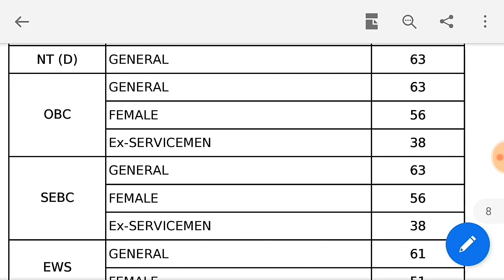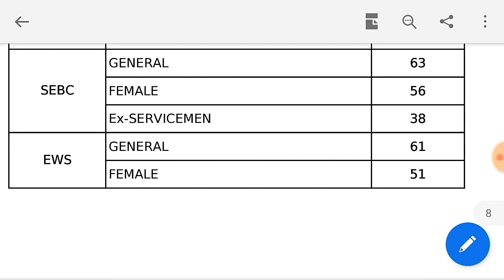MPSC State Excise Inspector Pre Exam 2019| Final Cut Off by Commission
MPSC राज्य उत्पादन शुल्क अधिकारी कट ऑफ 2019 पूर्व परीक्षा MPSC cut off